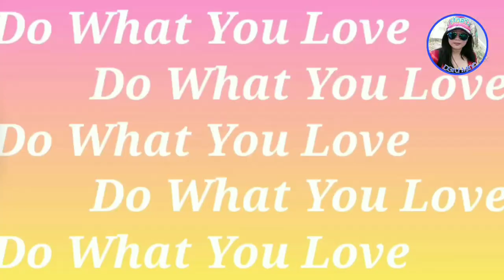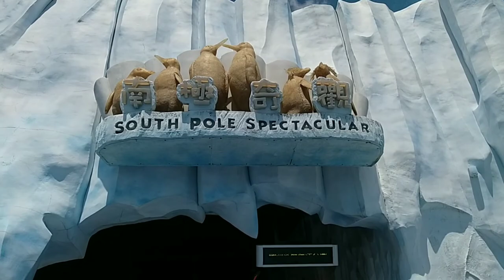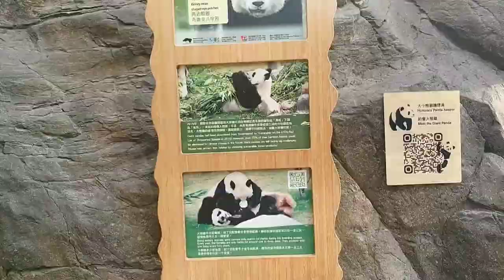Shark Mystique |The Giant Panda|Ocean Park Hong kong|Free Admission